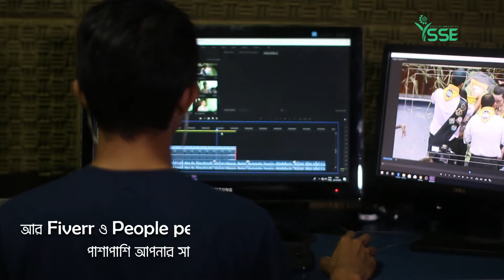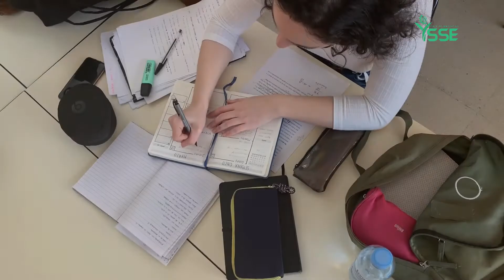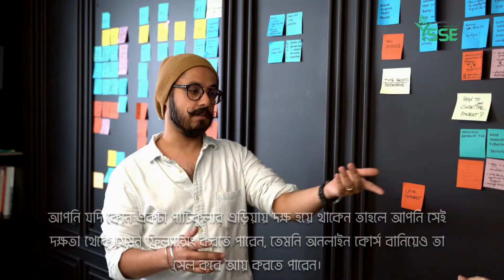Best & Easiest Way To Earn Money Online In 2020 | How To Make Money Online 2020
make money online bangla tutorial - how to make money online bangla tutorial | how to make money online bangla tutorial 2020.
Another way to make money online is via consulting
 You can earn money online and then cash out with your favourite payments systems
 How to make money online bangla tutorial | how to make money online bangla tutorial 2020.